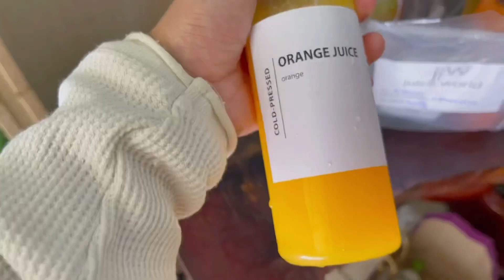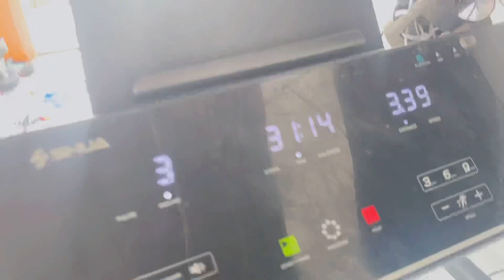សម្រកបាន 4 គីឡូ / RainnieDara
សម្រកបាន 4 គីឡូ /